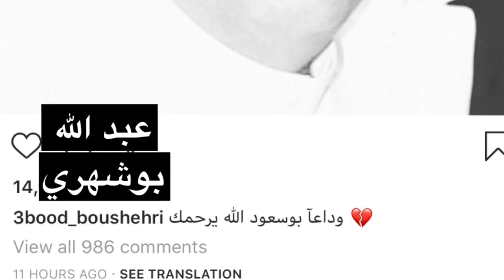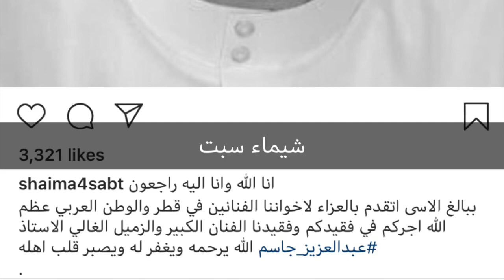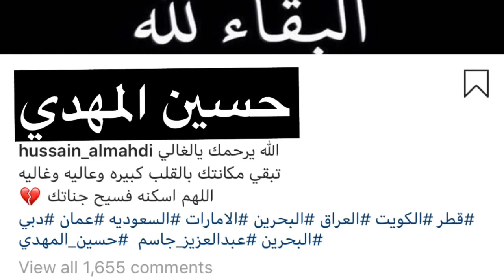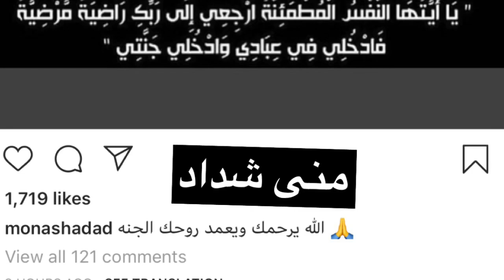‏رد فعل ‏المشاهير ‏عن وفاة ‏عبد العزيز ‏جاسم 🇶🇦 🖤